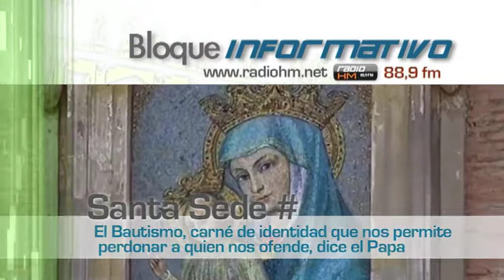Vídeo Noticia: Papa Francisco: «Gracias al bautismo, somos capaces de perdonar»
El Papa Francisco presidió el rezo del Ángelus este 7 de enero en el que se celebra la fiesta del Bautismo del Señor, con el que se concluye el tiempo de Navidad.